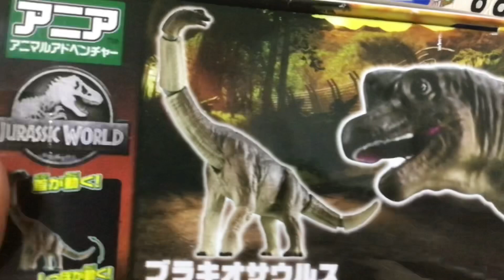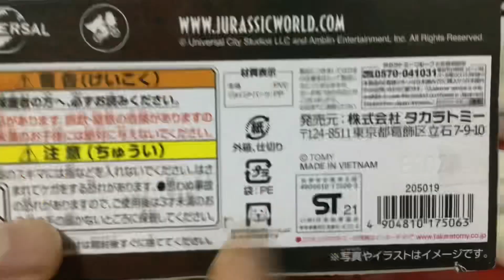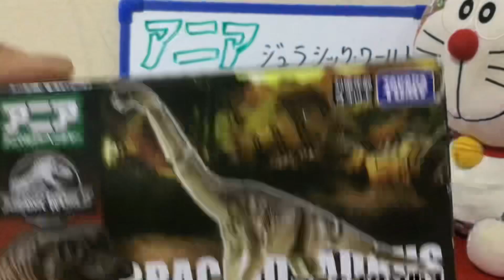アニアのジュラシック・ワールドのブラキオサウルス🦕のご紹介 ANIA Jurassic World Brachiosaurus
今回。アニアのジュラシック・ワールドシリーズのブラキオサウルスを紹介します。
大きくてかわいい恐竜のフィギュアです・

I want to introduce ANIA Jurassic World Series  Brachiosaurus
It is a cute dinosaur